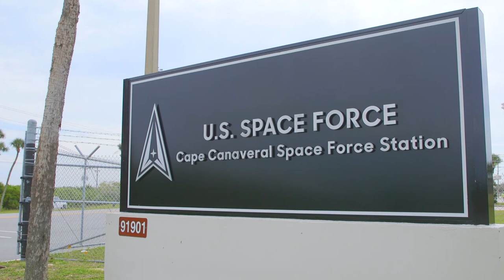Economic and Military impact, GPS3-SV05 launch to Space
CAPE CANAVERAL, FL, UNITED STATES
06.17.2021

TRT - 2:40

Video production featuring the successful launch of the GPS III - SV05 satellite, the environmental impact, and cost-saving/significance of using the SpaceX Falcon 9 reusable Rocket carrying the GPS III - SV05 launching from Cape Canaveral, Fla., on June 17, 2021.

In order of appearance:

2nd Lt Anthony Bacani
GPS III Launch Integration Engineer, SMC

Tonya Ladwig
VP - Navigation Systems, Lockheed Martin Space

Col Robert Bongiovi
Director - Launch Enterprise, SMC

Lt Col Meredith Beg
Materiel Leader - Falcon Launch Vehicles, SMC

Film Credits: Video by Walter Talens
Space and Missile Systems Center Public Affairs

SpaceX
Falcon 9
Space Force
GPS III
M-Code
GPS3-SV05